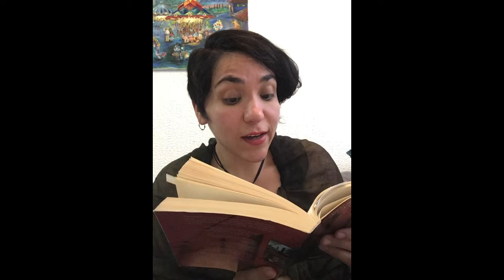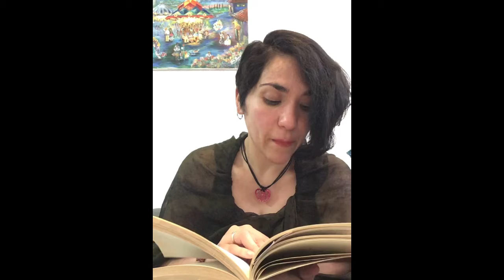Leyendo Pedro Páramo (Parte 13)